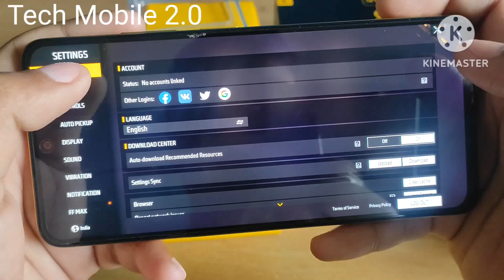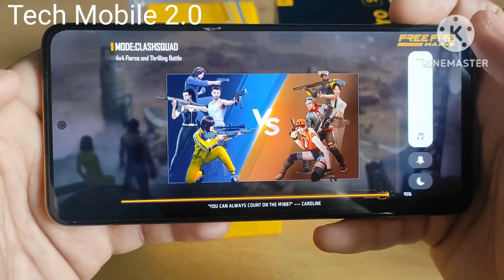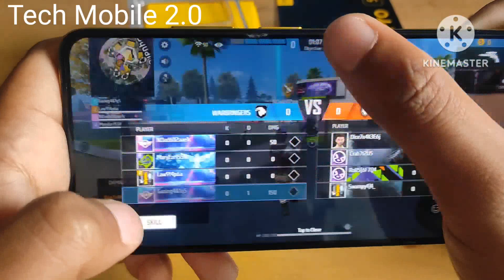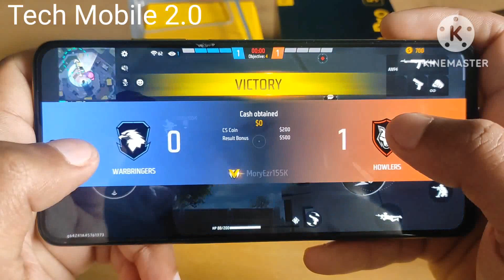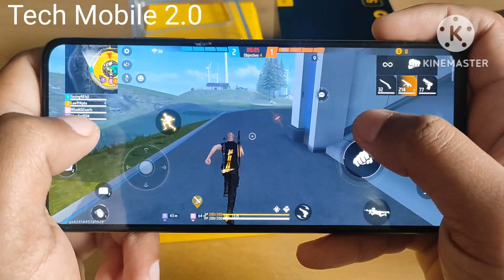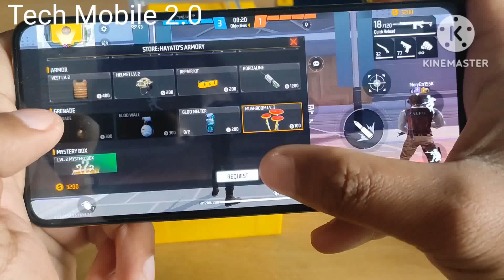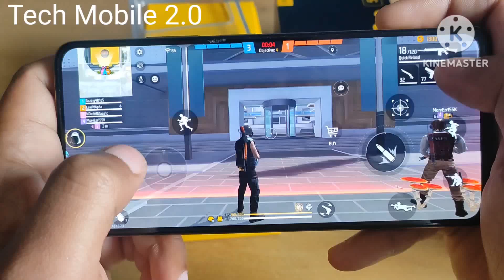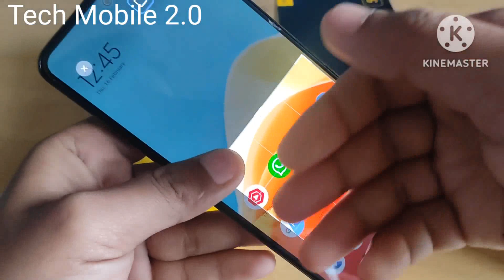Poco X4 Pro 5G gaming test 😱😍 Poco X4 Pro 5G free fire test | Poco X4 Pro 5G Bgmi test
Poco X4 Pro 5G Gaming test || Poco X4 Pro 5G Free fire test || Poco X4 Pro 5G Bgmi test || Poco X4 Pro 5G Free fire Max Test || Poco X4 Pro 5G Pubg test || Gaming test

Related Keyword -

Poco X4 Pro Free fire Max Test

Poco X4 Pro 5G Free fire Max Test
Poco X4 Pro 5G Pubg test
Gaming test
Tech Mobile 2.0